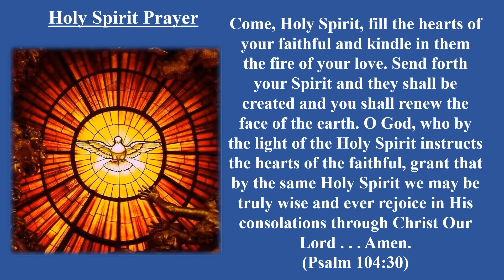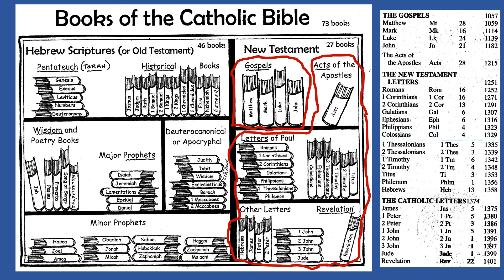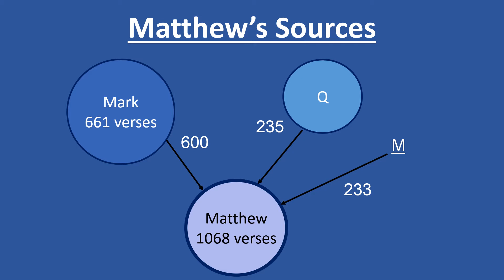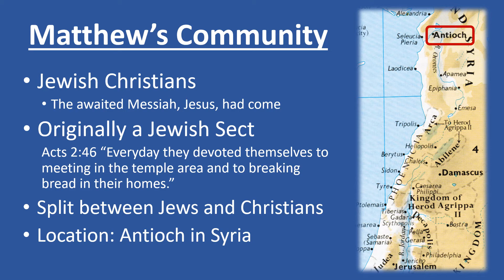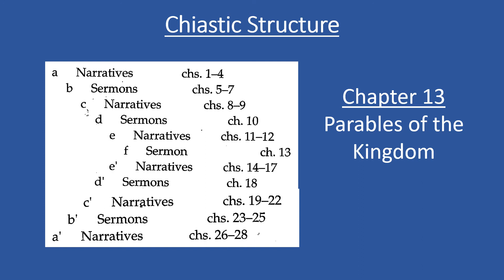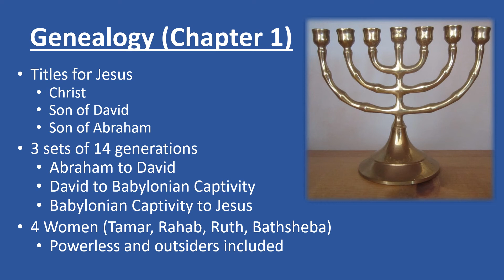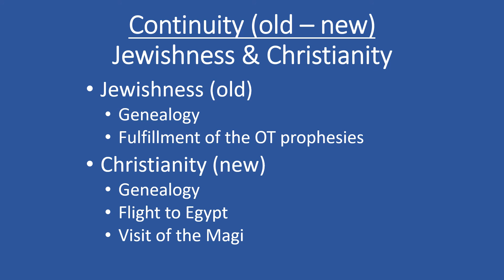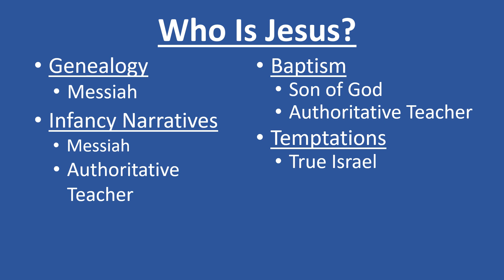The Gospel According To Matthew - Lecture 1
This is Lecture 1 (presented at St Damien Parish) of my 4-part series on the Gospel According to Matthew